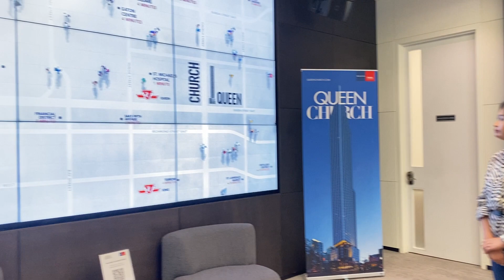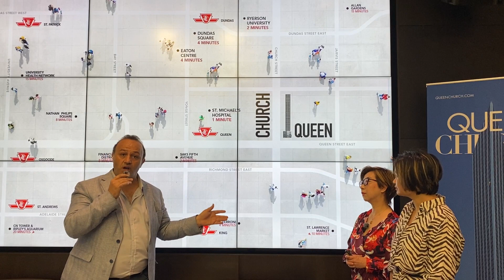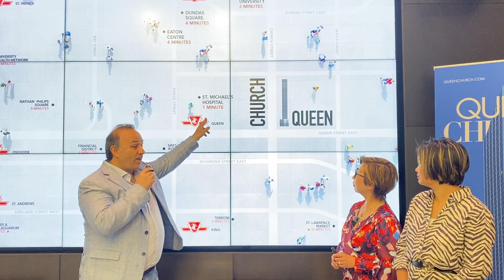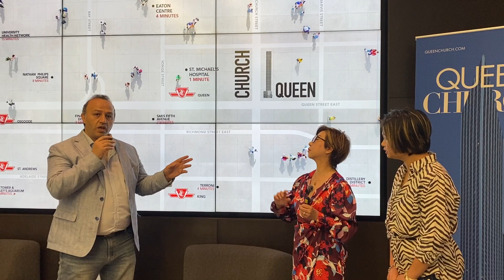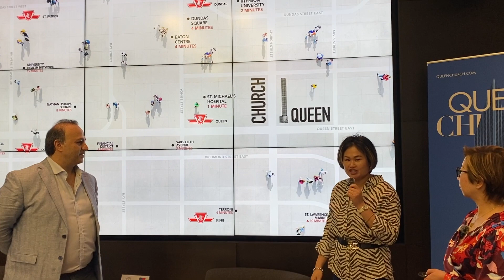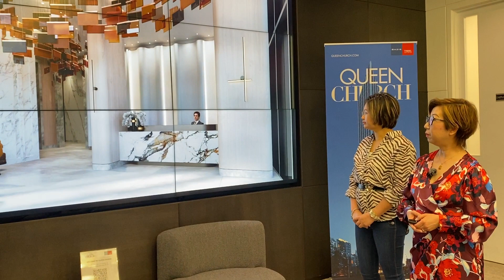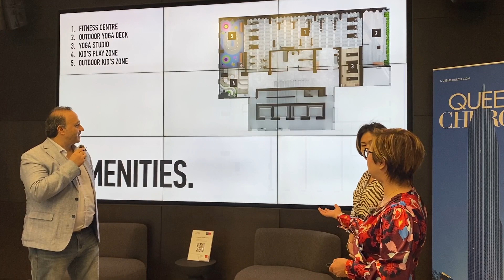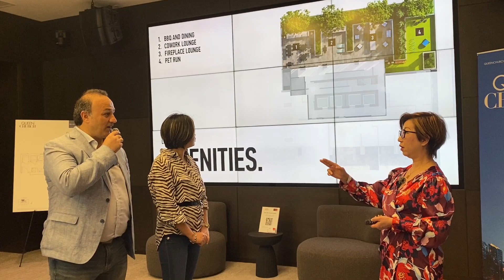Yonge Queen TRIDEL , VIP BENEFITs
Yonge & Queen TRIDEL Project

By TRIDEL
One of the Top Canadian Builder

Located @ Downtown Core Toronto
Yonge & Queen

Walk to Current Queen Subway Station
and Furture East-West Subway
Walk to Eaton Center
and PATH and Univeristies

Get VIP Benefits for You
With VIP Lower Pricing
and Right of Assignment to Sell ur Unit before Closing

Don't Work for Money
Let Your Money Work for You

​● $3,000 and Own Property in Toronto ●
● $3,000 To $300 Million ●
● All your Real Estate Needs in one Roof ●
● INVESTMENT & PRE-CONSTRUCTION CENTER ●
■■  PRE-CONSTRUCTION
         Platinum 1st VIP Access to Projects
         to get VIP Benefits and VIP Lowest Prices for YOU
        Use our 25+ Value-Added services to Buy Low & Sell High
■■ LAND DEVELOPMENT
        Enjoy our Land Development Team and Experience
        from A to Z for Investments from 3 Million to 300 Million Dollar Developments
■■ Building Luxury Customized Home management Team
        from A to Z to Save More Money for you
● Your Real Estate VIP BAY CENTER ●
Full Service of Mortgage, Lawyer, City Planners, Architects, Construction Team, Marketing and IT Team
Contact Frank
Broker / Owner of VIP BAY Realty Inc
B.Sc. in Civil Engineering